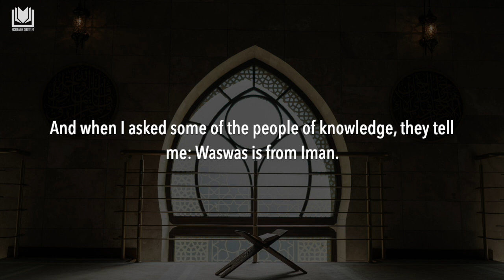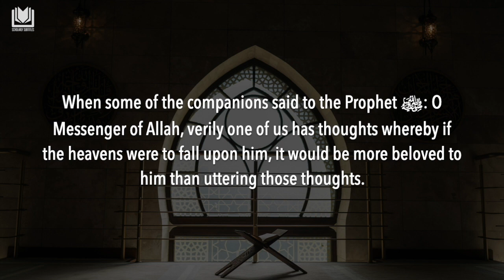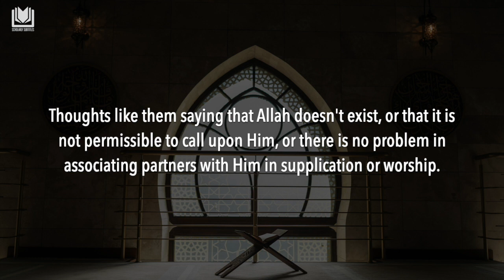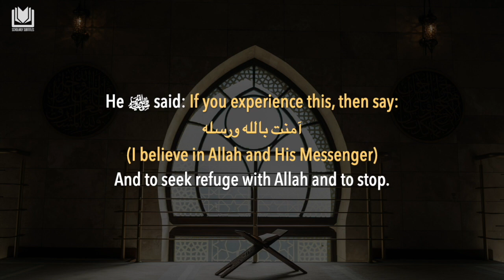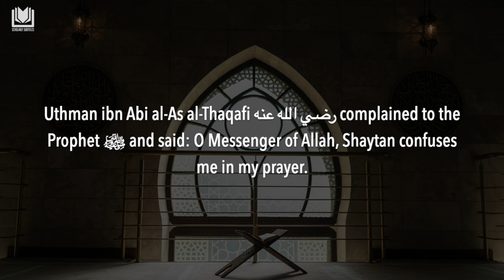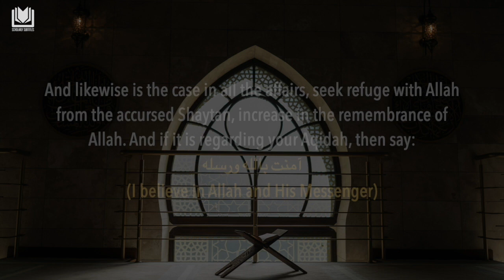Precious Advice for Those Afflicted with Waswas | Shaykh Abdulaziz Bin Baz رحمه الله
Correction: 3:36 the Adhkar that should be mentioned is: I believe in Allah and His Messengers